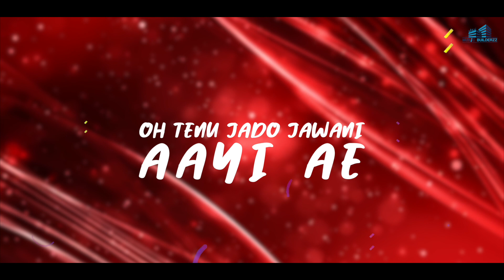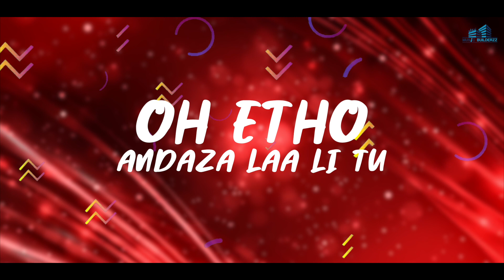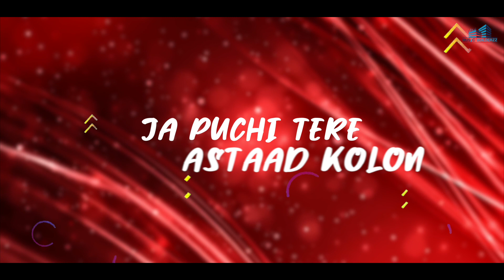Song Astaad | Singer Zaildar |Music Builderzz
Sukhwinder kaur and Music Builderzz
Presents: "SONG Astaad" by "SINGER Zaildar

“Astaad”

Singer / Lyrics - Zaildar
Mix Master - Arron
Project Cordinator: Manpreet mehra
Editor - Anmolpreet singh

Produced By - Gurpreet Singh (Gurpreet Baidwan)
Label - Music Builderzz

Digital Powered By: Black Digital